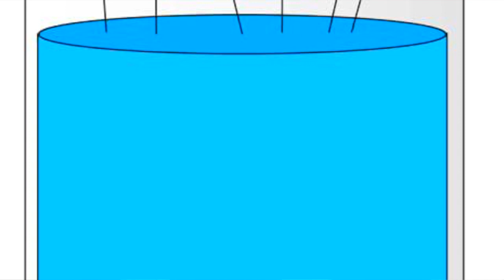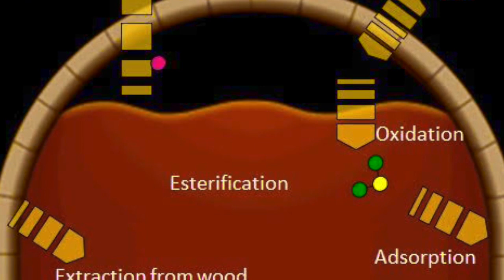what is Angel's share and Devil's share? || you should know about whisky angel's share and devil's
This video shows that what is angel's share and devil's share . and while ageing of whisky where the little bit amount 1% of whisky vanished from the oak cask or barrels.

thanks
regards
{Roshan kumar}